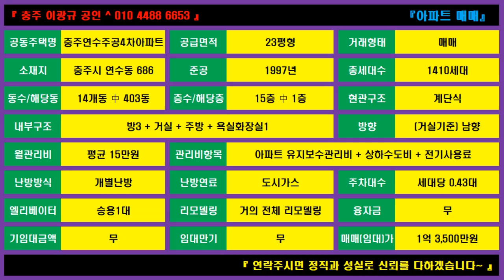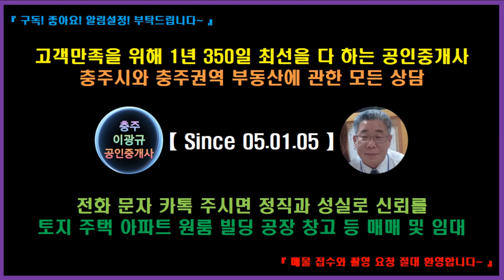🌏 부동산 ↪️ 이광규672 🎯 연수주공4차매매 🔊 충주시 연수동 연수주공4차 1층 23평형 매매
충주시 연수동 연수주공4차 1층 올리모델링된 23평형 매매

⭕ Since 05.01.05

🔸️ Real Estate Channel : Sales and lease information regarding all real estate

🔊 힐링채널 : 투어 + 아트 + 뮤직
🔸️ Healing Channel : Tour + Art + Music

🔊 라이프채널 : 코멘트 + 인터뷰 + 스페셜